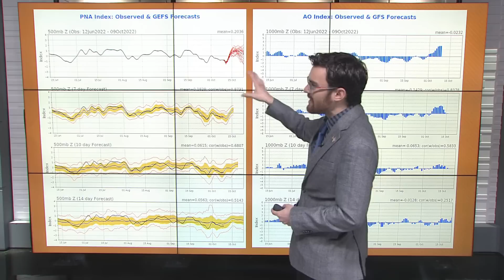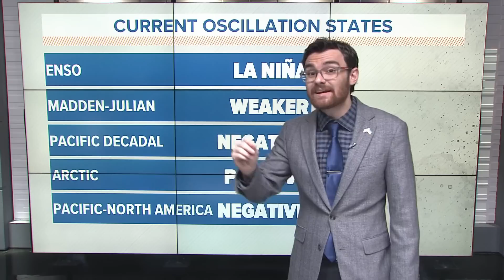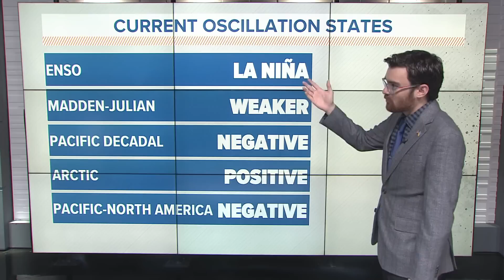California Drought: 'A train wreck of dryness' - The atmosphere is working against rain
California Drought: ABC10 meteorologist Brenden Mincheff explores the complex relationships between atmospheric oscillations and drought in California.